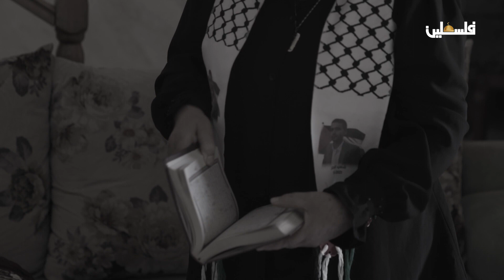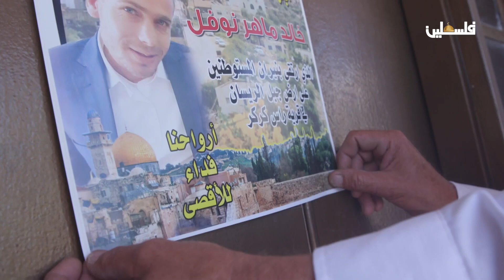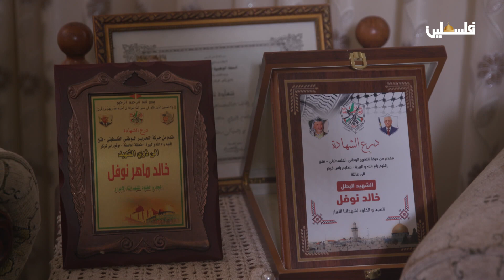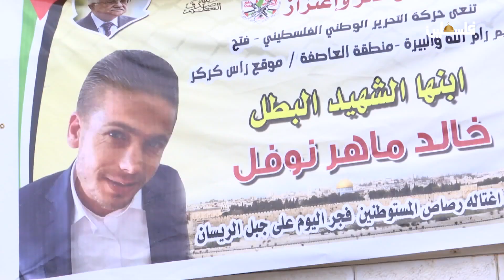خالد نوفل قتله المستوطنون بينما كان يدافع عن أرضه كما تحفظ ذاكرة أهله .. برنامج أقمار فلسطين ح2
الشهيد خالد ماهر صالح نوفل قتله مستوطنون يقيمون بؤرة استيطانية على أراضي عائلته في جبل الريسان غرب قرية راس كركر، غربي رام الله في فلسطين عام 2021 ومنذ ذلك الوقت وبعد احتجازه وتسليمه ودفنه تعيش عائلته صدمة ما جرى.. أمه وأبوه وابنه الصغير يستذكرون سلسلة اعتداءات المستوطنين على أراضيهم، كما تعرّض والد الشهيد خالد نفسه للطعن على يد مستوطن قبل نحو 22 عاماً.
لا تملك العائلة رواية حول ما جرى مع ابنها خالد، بل تشير إلى رواية الاحتلال حول قتل ابنها على أيدي المستوطنين بالرصاص من المسافة صفر (أمتار قليلة) ما يشير إلى قتله بدم بارد بينما كان في الإمكان السيطرة عليه، عدا عن مقتله في أرض عائلته في جبل الريسان المهدد بالاستيطان، إذ لا جدران أو نقاط عسكرية في المكان
25/9/2023

لمتابعتنا على وسائل التواصل الاجتماعي